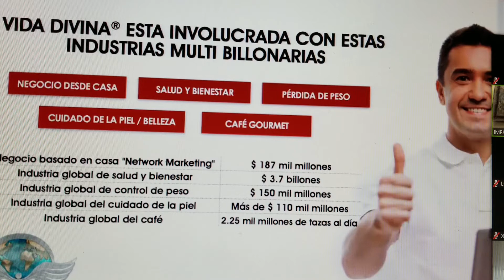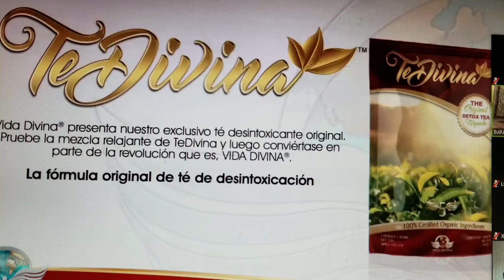Presentación VIDA DIVINA